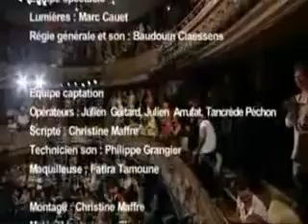RABAH ELMILIA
fellag